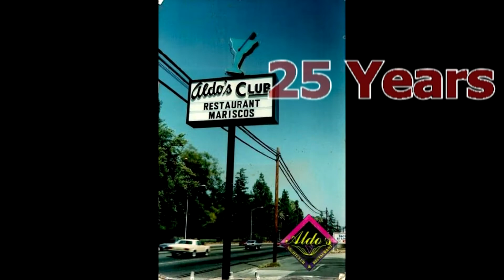ALDO"s PURO PACHANGA 25TH ANNIVERSARY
(SPANISH AUDIO) EL 3 DE ABRIL. 9 PM